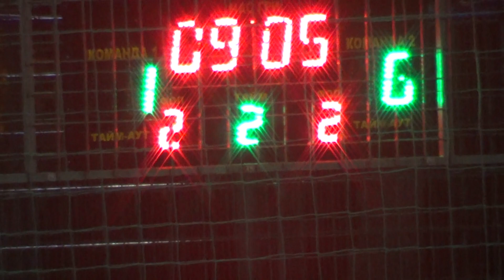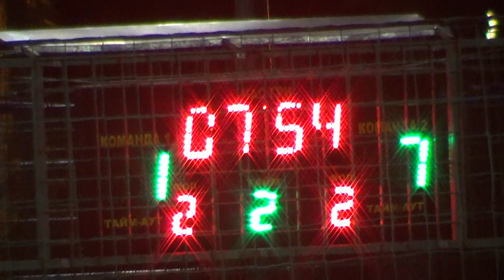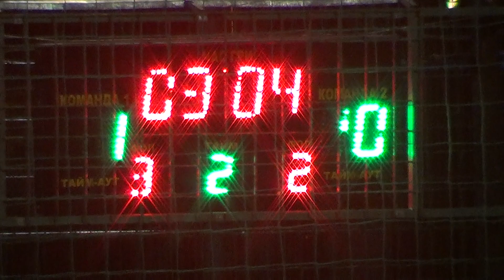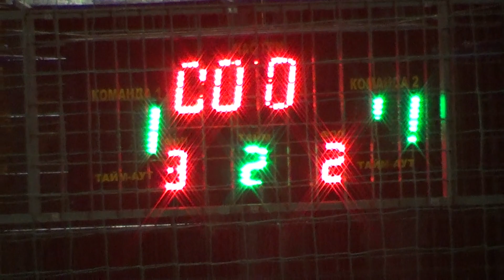Маяк-Мрия-94 - Свет Шахтера 2